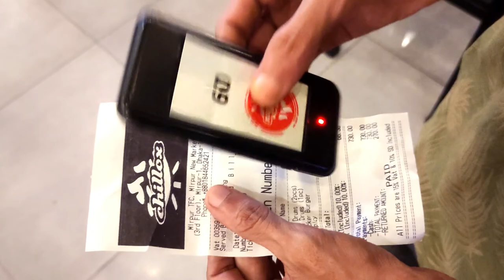একের ভিতর সব | The Food Company Mirpur | Vai Vlogger